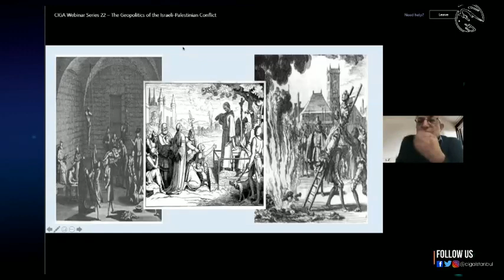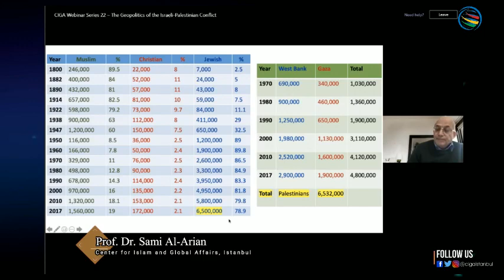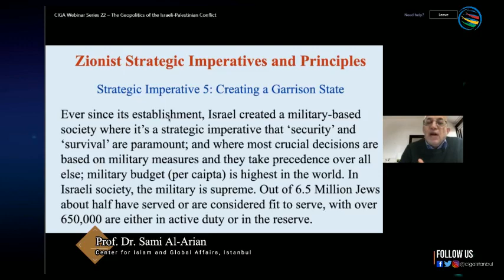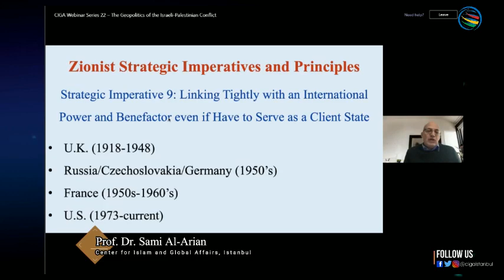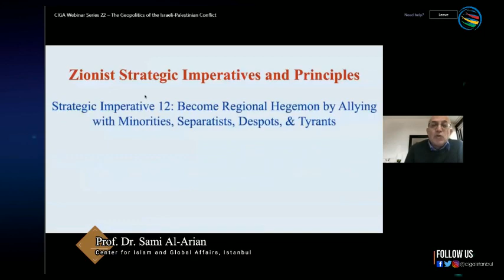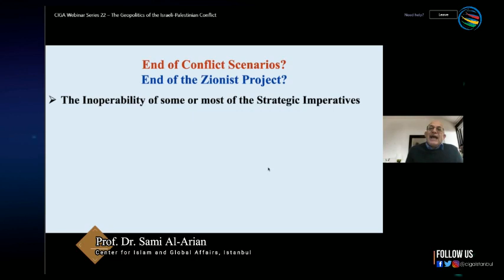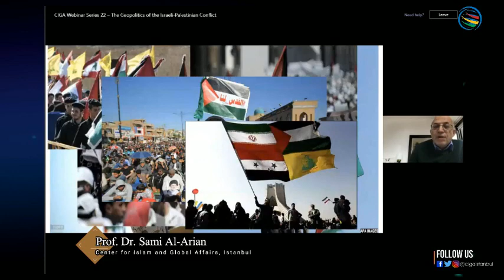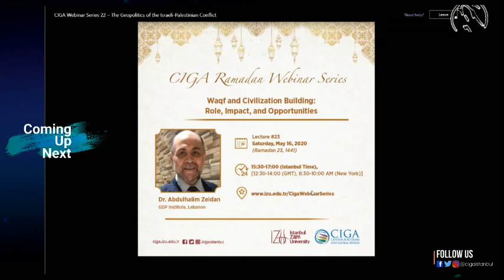CIGA Webinar Series- Ending the Israeli-Palestinian Conflict: A Geopolitical Analysis